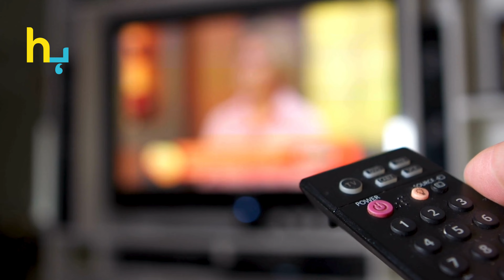Sajal Ali vs Hania Aamir: Who Reigns as the Ultimate Beauty Icon? | Hungama Express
Sajal Ali and Hania Aamir are both celebrated for their stunning looks, but who truly deserves the title of beauty icon? Dive into this showdown of style and elegance!